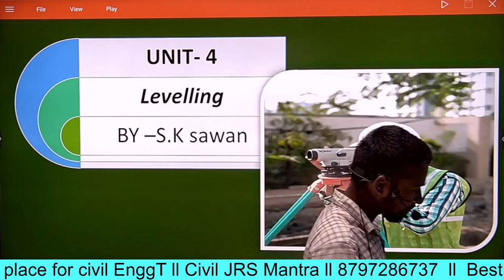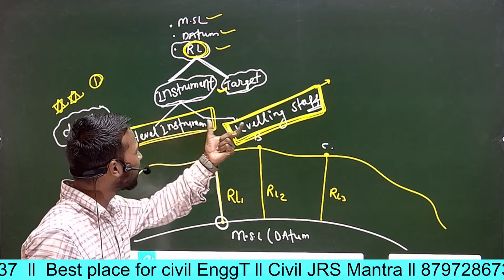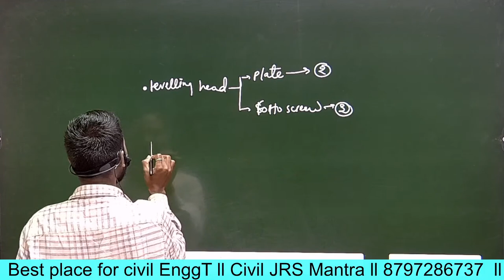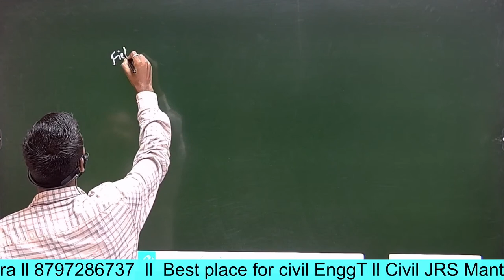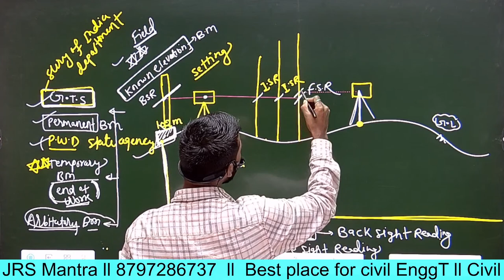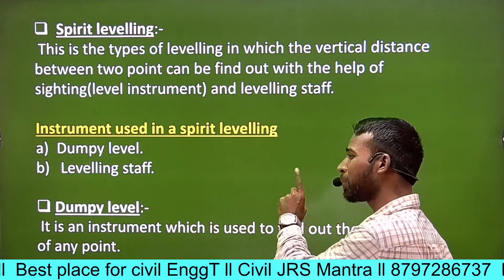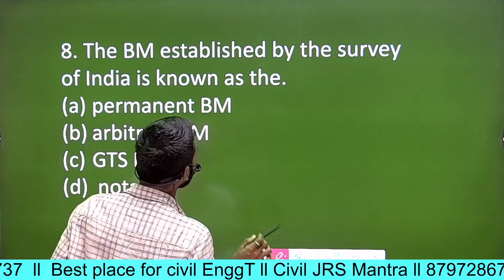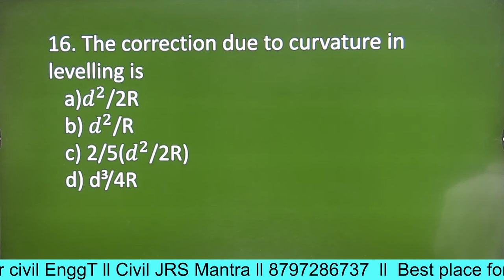Levelling II unit 04 (Revision + Objective)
Objective + Revision
Civil 3rd semester